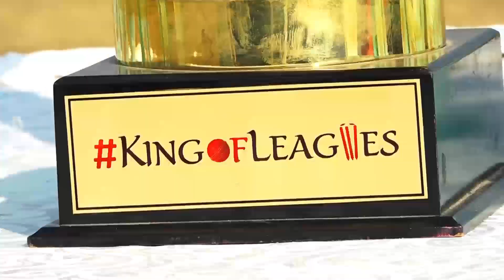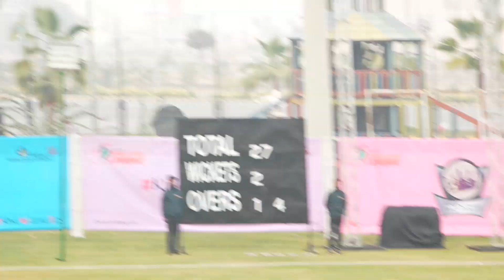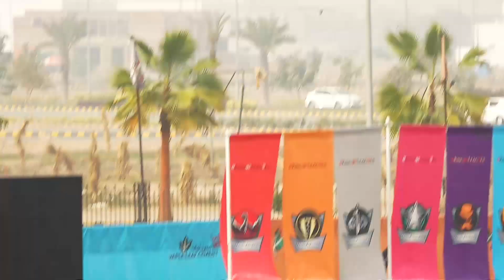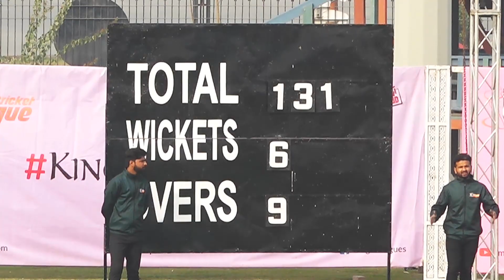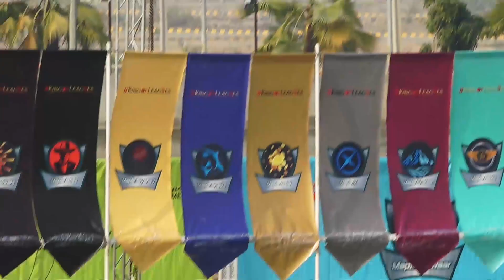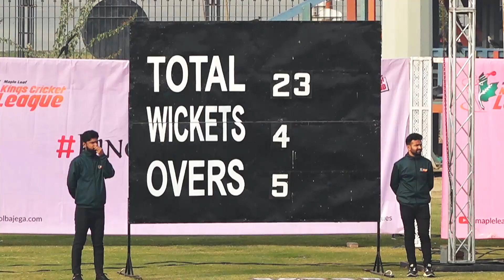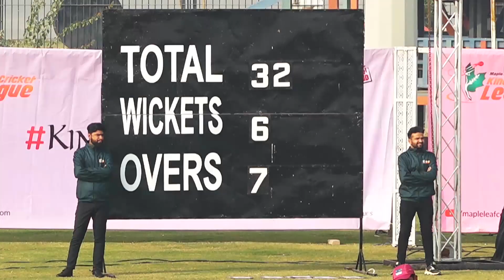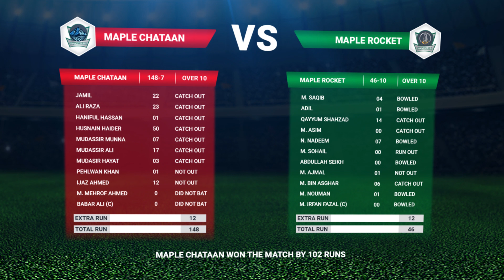Maple Chataan ki Mazboot Performance | Highlights Maple Chataan VS Maple Rocket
Watch top moments from Kings Cricket League's 14th Knockout match between Maple Chataan representing Multan VS Maple Rocket representing Multan.